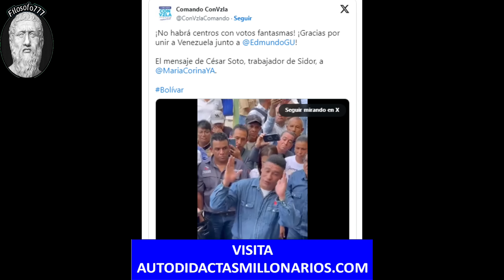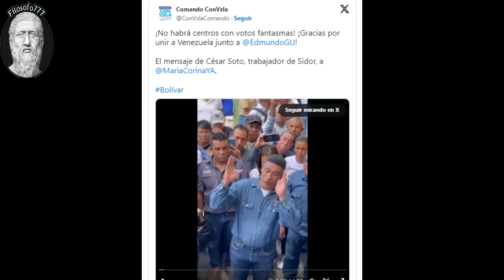🔴👉​👉 ¡BRAVO! Trabajadores De SIDOR Hacen Molestar a Nicolás Por ESTO 🙊